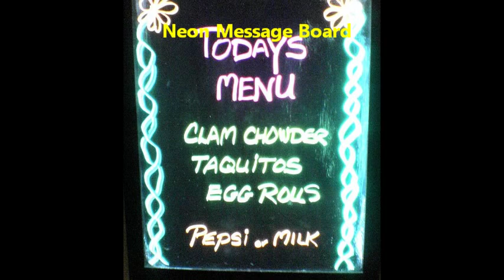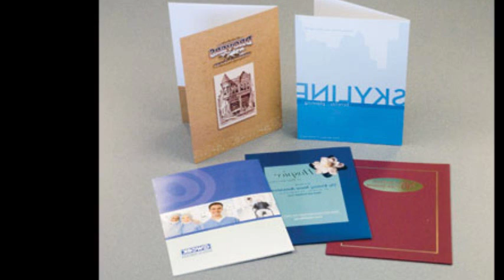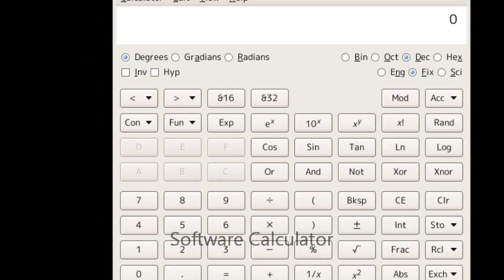Office Equipment # 2 - Vocabulary Building with Audio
English is an international language that everyone need to master to ensure success in life. English is also the language of business world. Success in International Business is very much depend on the ability to use English as the language of International business.